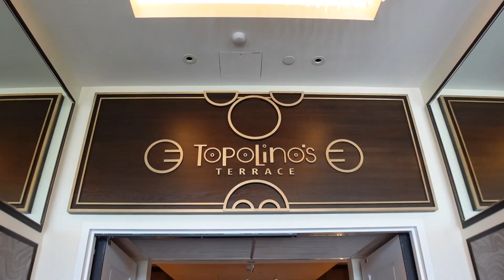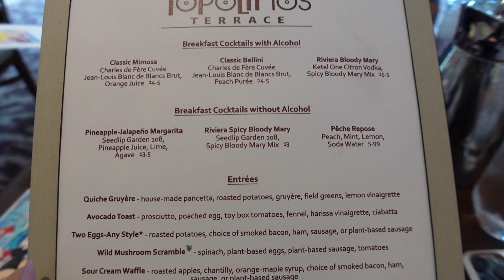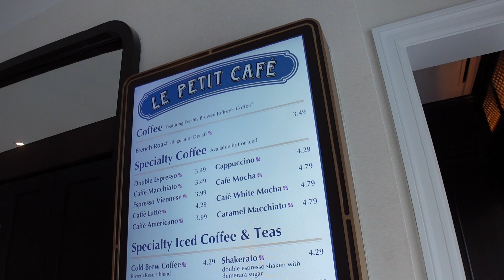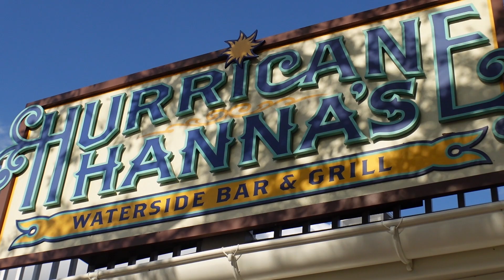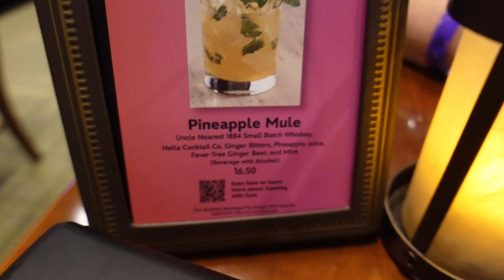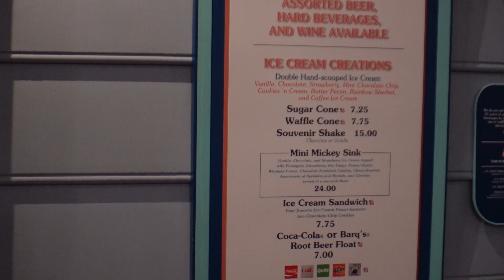WDW Day 3 | Topolino's Terrace breakfast, checking into a Beach Club DVC Studio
TRIP REPORT: In today’s video we head to breakfast at Topolino’s Terrace. We didn’t make this dining reservation until 2:00am the same day, it pays to watch the app! We also pack up and leave All Star Movies and head to the Beach Club. Here we check into a DVC Studio for the night. It’s a day full of relaxing, napping and snacking. While we don’t make it into any park, it was the recharge we needed!

Thank you so much for stopping by the channel. It helps me and other viewers to find the channel.

Below are links to my favorite things and items discussed in today’s video -